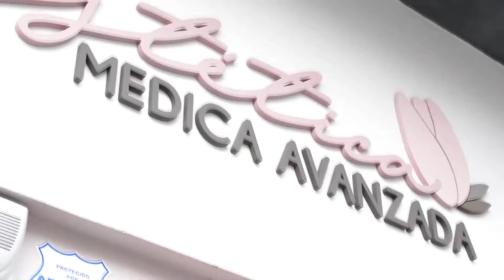Estetica Medica Avanzada - SPOT